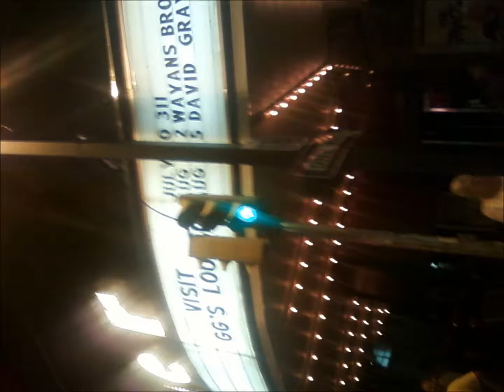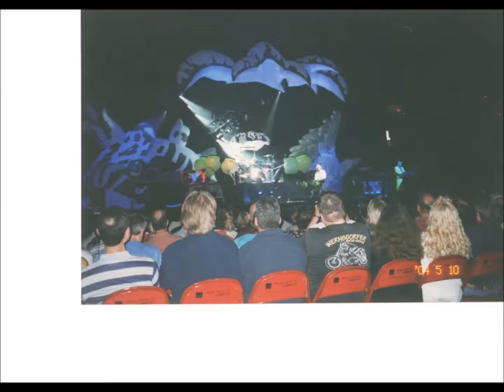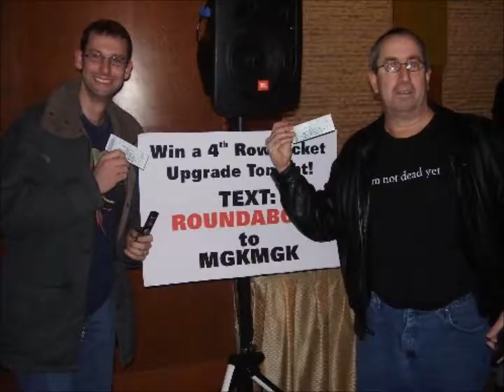Yes Live: 3/6/13 - Los Angeles - Roundabout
Yes Live
Date: 3/6/13
Location: Los Angeles
Song: Roundabout